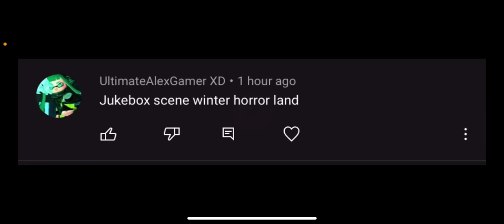Jukebox robot Winter Horrerland